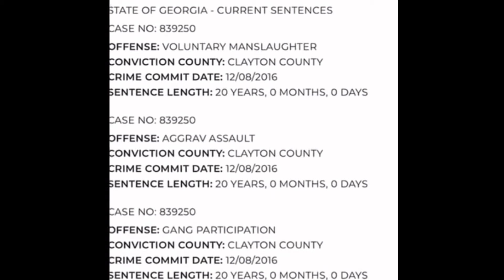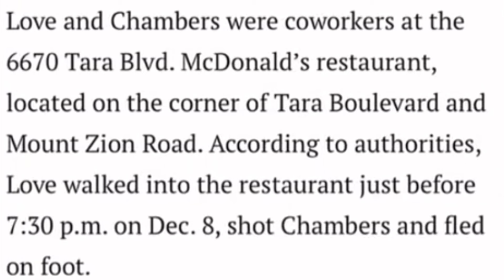Prison TikToker MAKING BIG MONEY In Prison From TikTok?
Twitch.com/AfterPrisonShow
Tiktok.com/AfterPrisonShow
Instagram.com/AfterPrisonShow_Joe